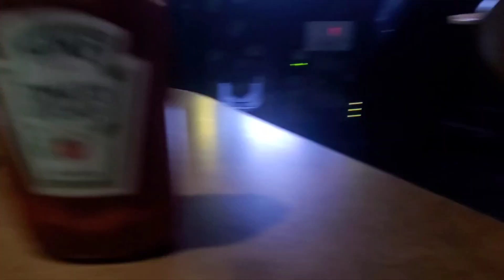VLOG: Went to the Mall, Eat, & watched THOR LOVE & THUNDER (review in the video)